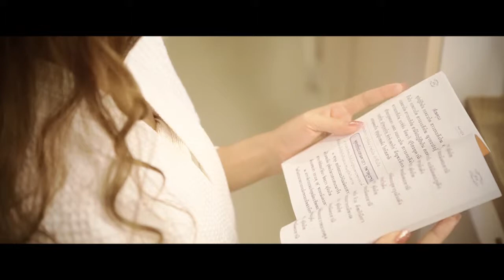Weddingday คุณกิ๊ง